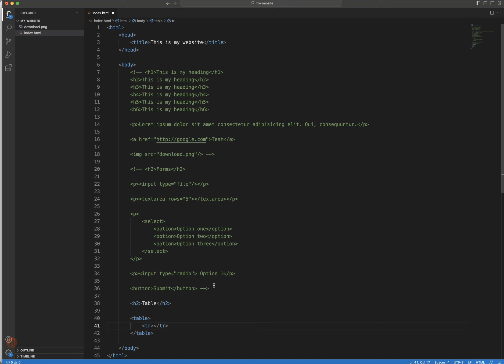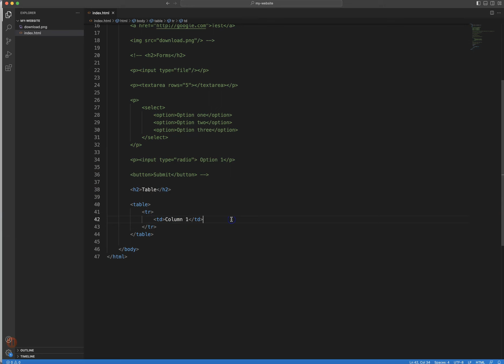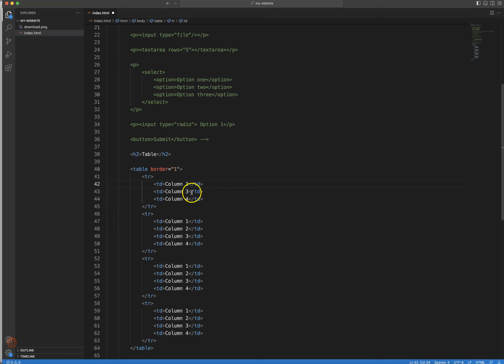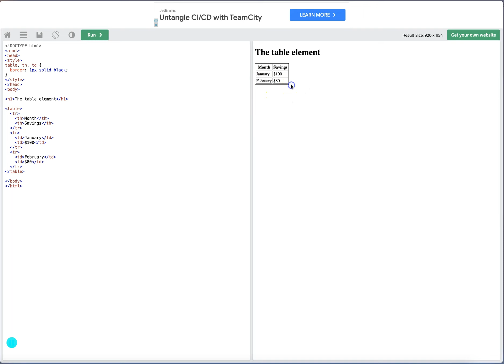ওয়ার্ডপ্রেস টেকনিক্যাল সাপোর্ট ইঞ্জিনিয়ার - বেসিক এইচটিএমএল (টেবিল) - পর্ব ৩